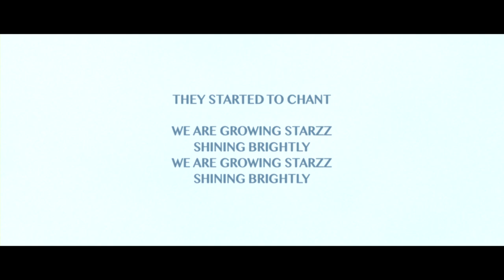ANGEL BAT DAWID & THE BROTHAHOOD (Netherlands, 2019)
ANGEL BAT DAWID & THE BROTHAHOOD
a short film by Vincent Moon & Priscilla Telmon
produced by Petites Planètes for Le Guess Who? Festival in Utrecht
part of a site specific creation for the music festival Le Guess Who 2019, this footage was used as a base for a live cinema + music improvisation two days later in Utrecht
thanks to Jacob and Bob at LGW and all the musicians involved